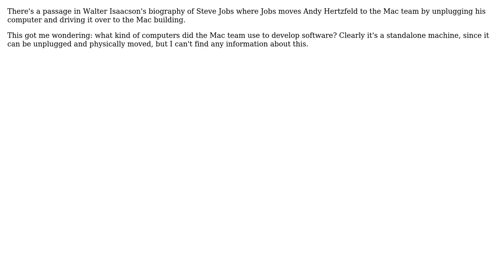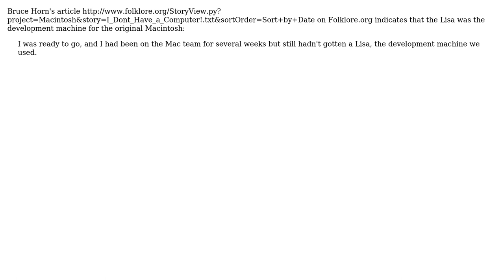What computers did the original Mac team use for development?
With thanks & praise to God, and with thanks to the many people who have made this project possible! You are responsible for your own actions.